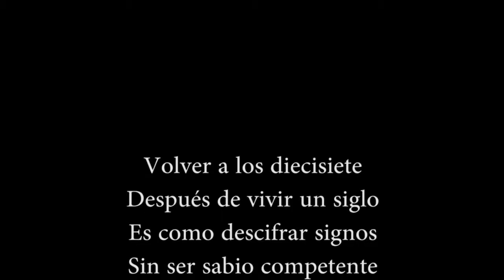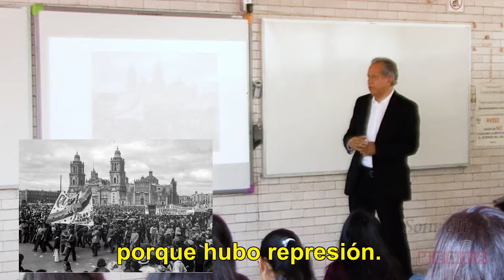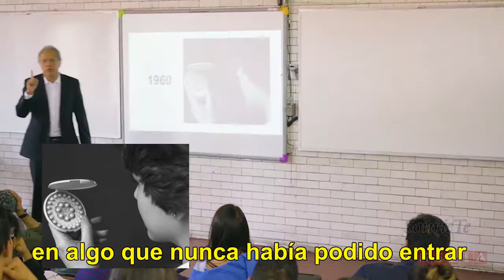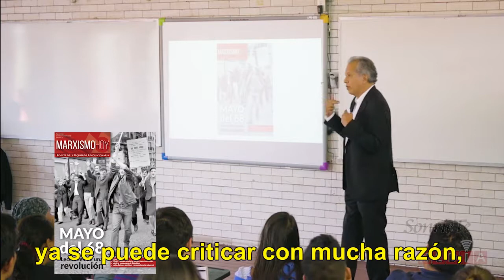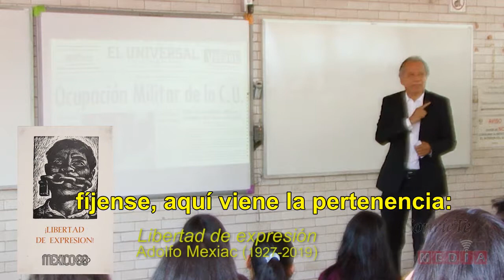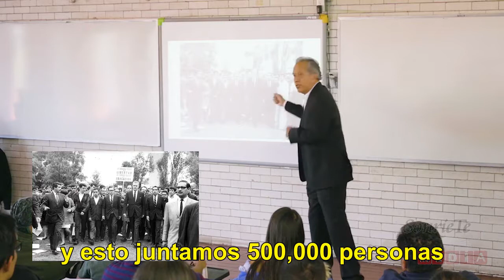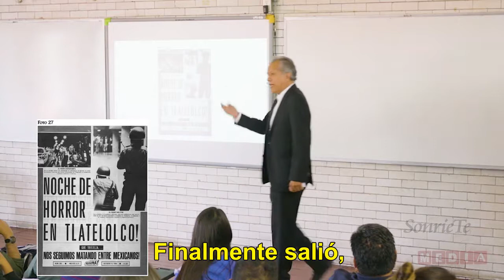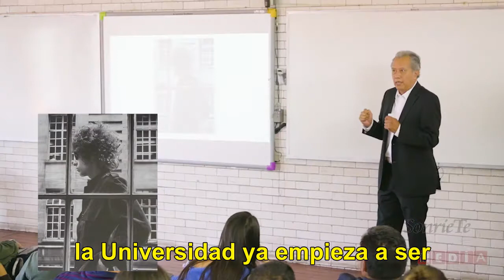Conferencia UNAM (Primera parte)Subtitulado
Conferencia impartida en la Facultad de Ingeniería de la UNAM el 9 de octubre de 2019 por el Brujo de Lujo.
       (Primera parte)